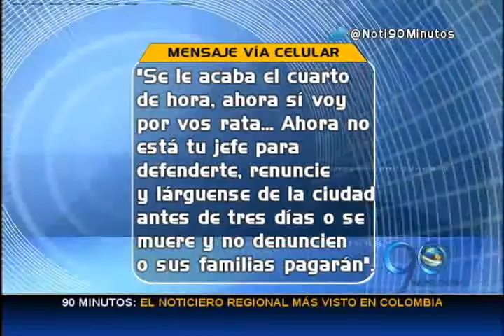Julio 22 de 2015 Amenazan a funcionarios públicos de Cartago tras asesinato de Nacho Londoño